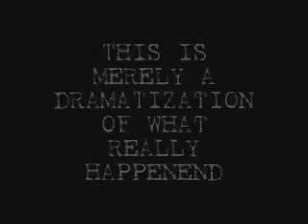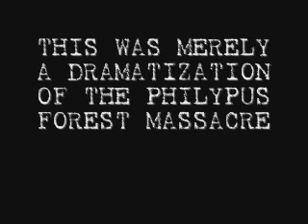The Philypus Forest Massacre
The documentary of a safari gone terribly wrong.